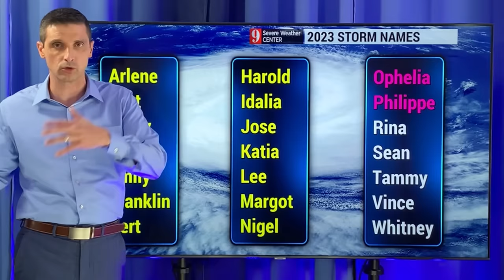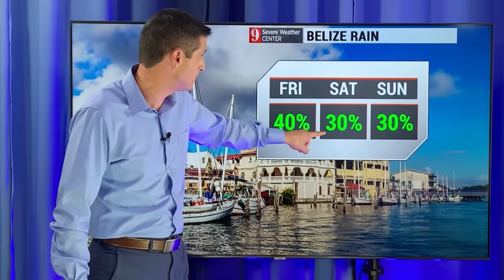Curve Coming with New Tropical Storm...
In this video, I'll show you what will make this new tropical storm curve as it approaches the Caribbean.

Plus, a significant flooding event will occur in the Mid-Atlantic of the United States with Tropical Storm Ophelia. And an earthquake in Jamaica... Busy!